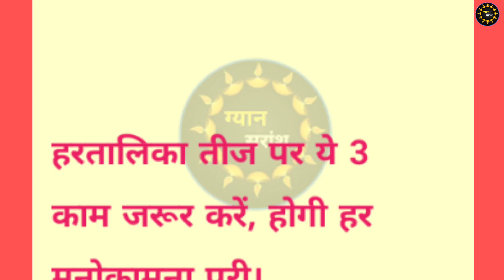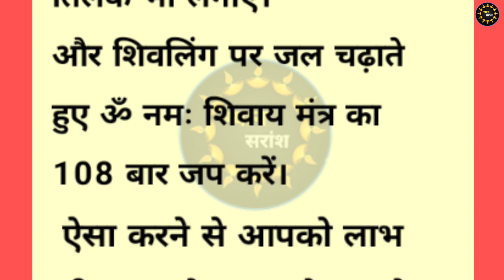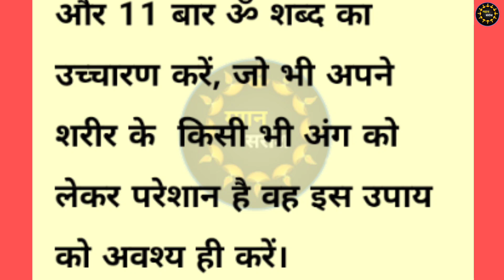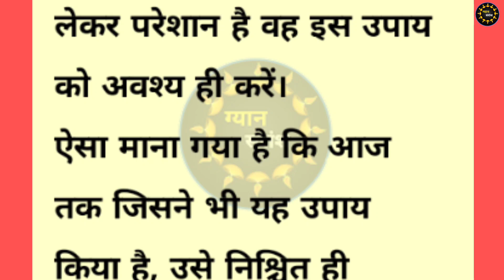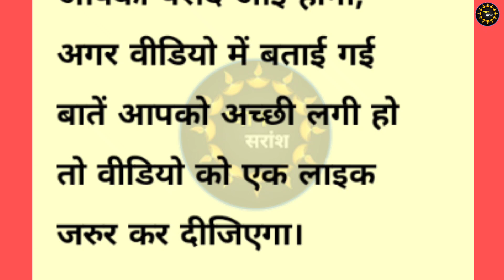6 सितंबर हरतालिका तीज पर ये 3 काम जरुर करें होगी हर मनोकामना पूरी 1 ही दिन में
6 सितंबर हरतालिका तीज पर ये 3 काम जरुर करें होगी हर मनोकामना पूरी 1 ही दिन में,